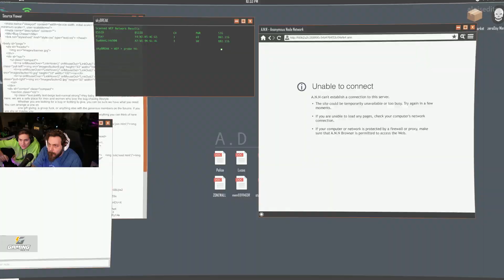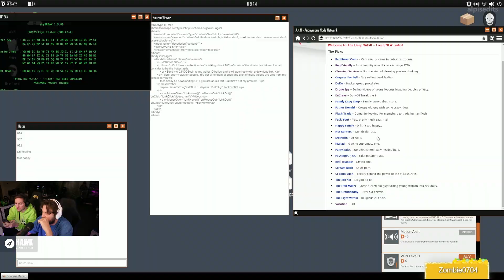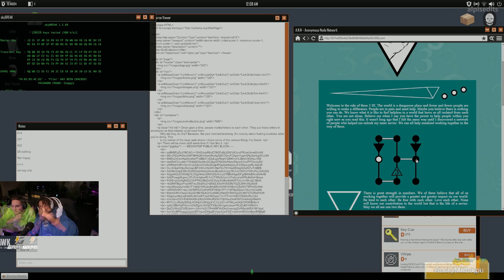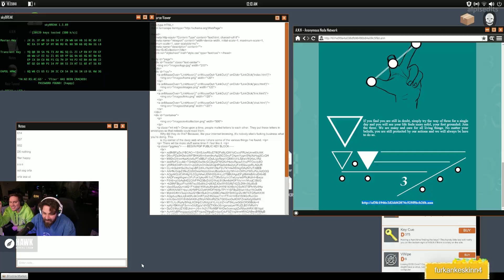Elraenn ve RRaenee ile Welcome to the Game II Özet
Yav bunun nesinden